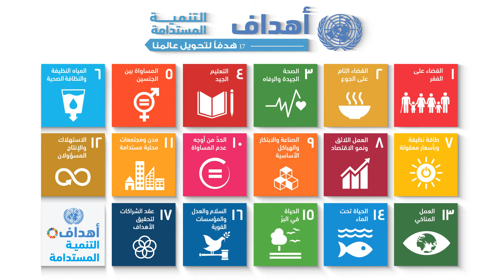The Sustainable Development Goals (SDGs) in Lebanon -Now it's our turn to transform our world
The Sustainable Development Goals are here!

The SDG campaign has officially begun, giving us a chance to know more about the 2030 Agenda and the sustainable development goals. The SDGs set high expectations for all countries, including Lebanon, with regards to challenges such as poverty, health, education, women’s empowerment, growth, inequality, environment protection and governance.

Check our accounts to know more about it!